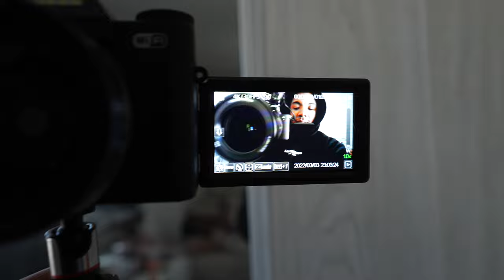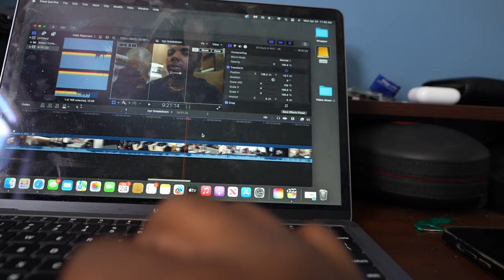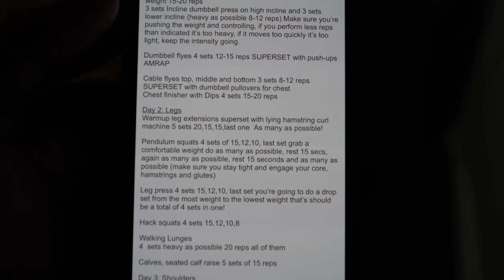I QUIT MY JOB TO CHASE MY DREAMS..|FULL DAY OF EATING| LEG WORKOUT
Make sure if you haven't checked out he recent upload, check that out a video that will change your perspective of your life, and provides tools and values on our to improve your lifestyle!